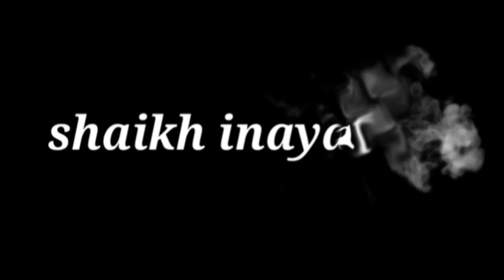kalyan bakra Mandi me jane logo ka ky khena hai day4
Our purpose of making this video is only to inform people, it is not our intention to harm any animal

baki ki vedio dekhne ke liye digai hwi link pe click kare

And prees the bell 🔔 ican